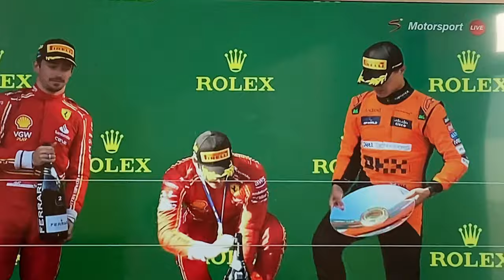VLOG : Few Days In My Life + GTKM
Hi ! I hope y'all enjoy this video

🖤 FAQ
I'm 24 years old, my birthday is on February 4